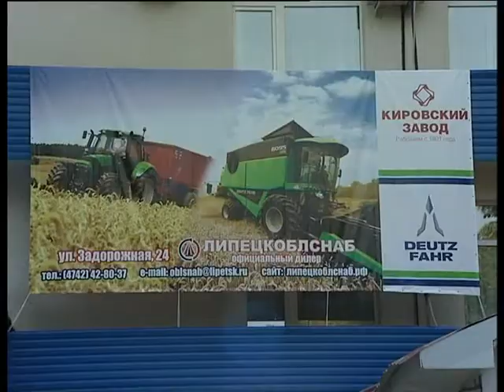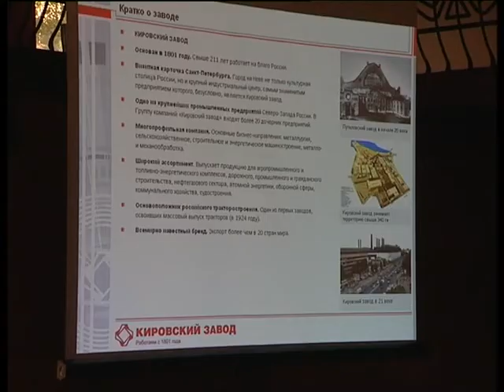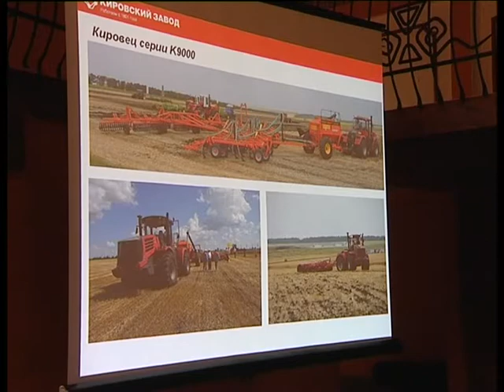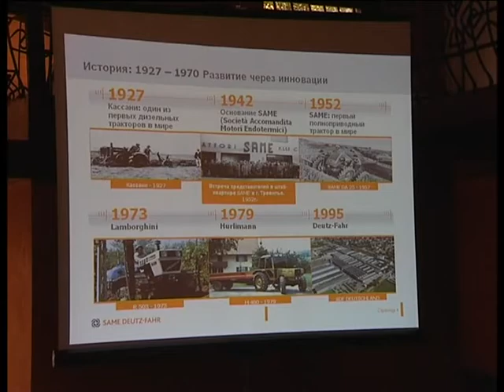День поля в Липецкой области